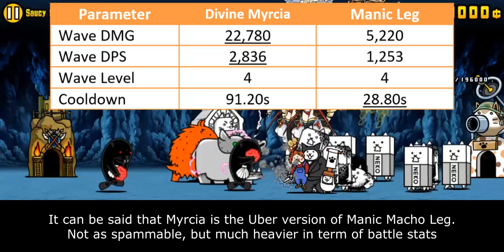Enter Divine Myrcia (True Form & Talent Upgrade Information) [The Battle Cats]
Fun Fact:
Even after having Surge Immunity, a Surge attack from White enemy (Kappy or Mastah Uril) can still trigger her Dodge ability. Not sure what we can use this information for...

Table of Content:
00:00 - Unit Intro
00:54 - Talent Detail
01:58 - Combat Capability
03:54 - Dodge Ability
06:06 - Surge Immune Talent
07:22 - Closing Statement & Talent Score
08:49 - Cat Library Entry